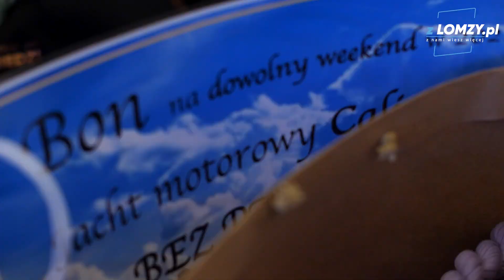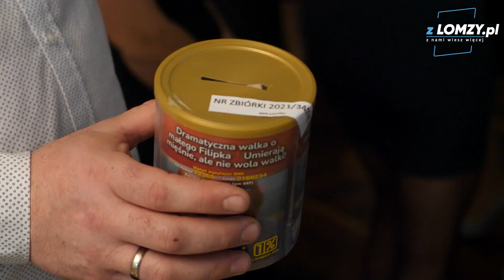Bal charytatywny dla Filipka Nowackiego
To było kolejne wydarzenie charytatywne na rzecz kilkunastomiesięcznego Filipka Nowackiego z Łomży, cierpiącego na chorobę genetyczną SMA 2. W restauracji Amadeus w Łomży odbył się bal z którego dochód przekazany zostanie na leczenie chłopca. To jednak nie wszystko.

Karnawałowy wieczór prowadzony był przez dj Damiana, a gwiazdą wieczoru był The Dziemians.

Podczas zabawy przeprowadzone zostały między innymi atrakcyjne licytacje.

Również całkowity dochód z przeprowadzonych licytacji zostanie przekazany na leczenie Filipka.

Filip Nowacki
Chłopiec przyszedł na świat wraz ze swoim bratem bliźniakiem Kubusiem 25 sierpnia 2020 roku, w 36 tygodniu ciąży.

Po badaniach materiału genetycznego wykryto u chłopca SMA 2 – rdzeniowy zanik mięśni, bardzo rzadką genetyczną chorobę, która degraduje mięśnie odpowiedzialne za ruch, ale też mówienie, połykanie, oddychanie.

Nieleczona prowadzi do śmierci. Nadzieją na całkowite zatrzymanie choroby jest terapia genowa, której cena to ponad 9 milionów złotych.